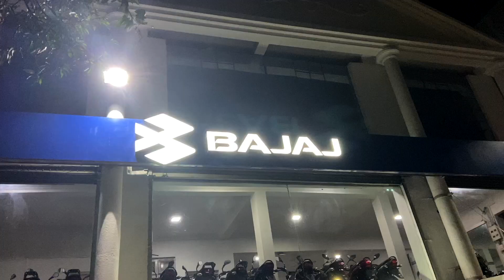This is Final | Bajaj Dominar 400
1) iPhone 11
2) Collar Mic - Boya M1
3) Vlogging Mic - Boya MM1
4) Vlogging Mic - Rode VideoMicro
5) Tripod - Manfrotto MTPIXI-PK Pixi Mini
2) NCM Musics
⭕  Timeline :-
00:00 Intro